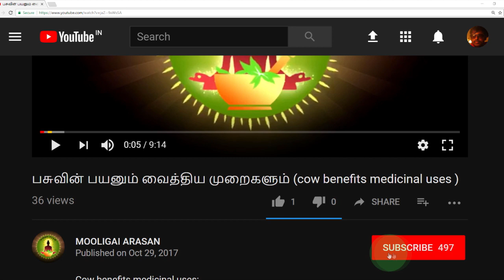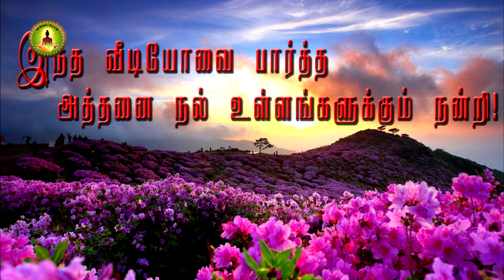Couroupita guianensis/நாகலிங்க லிங்கத்தின் வைத்தியம் /Naagalingam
நாகலிங்க லிங்கத்தின்  வைத்தியம்: இது நுண்கிருமிகளை  விரட்டக்கூடியது இன்னும் சருமநோய்கள் ,படைகள் ,தொழுநோய் ,கிரந்தி ,சொறி,சிரங்கு  இவைகள் போகும் மேலும்  விஷஜுரத்தை போக்கவல்லது .